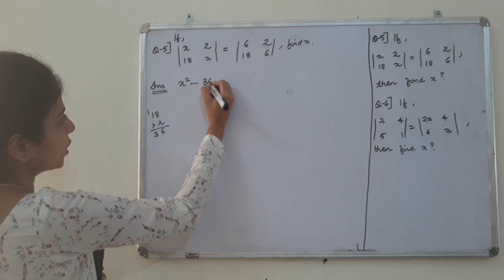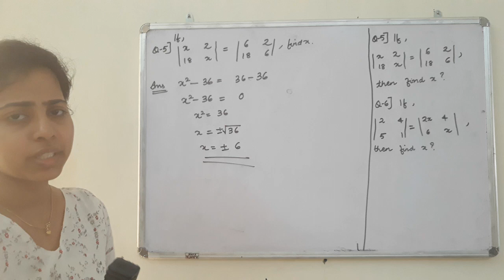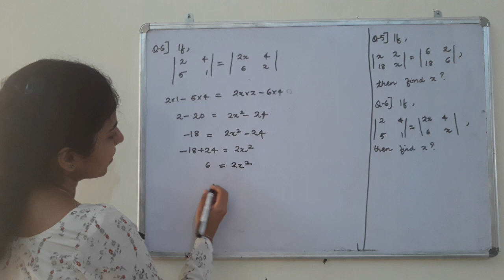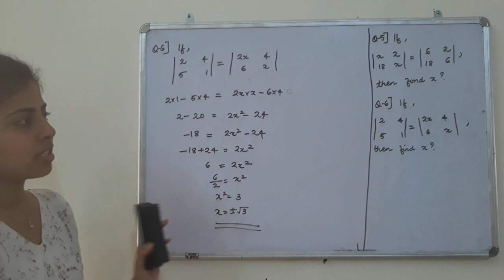Class XII Chapter 4 Determinants[lecture 4]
Language:Malayalam
Topic:More problems based on determinants